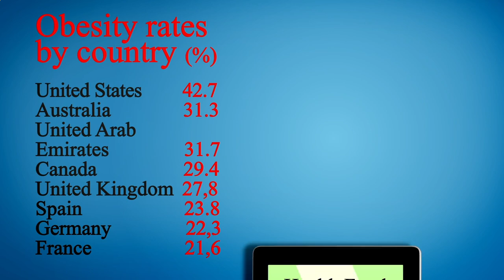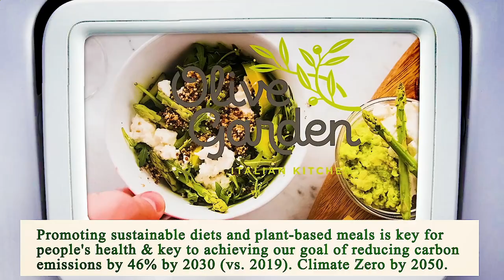Nearest Restaurants to Me Manhattan 10031 NY, New York County, New York, United States